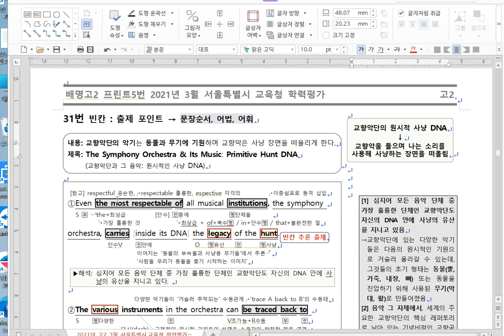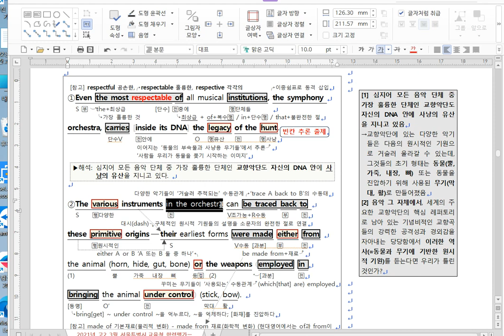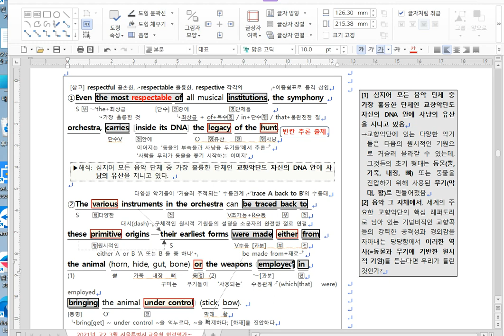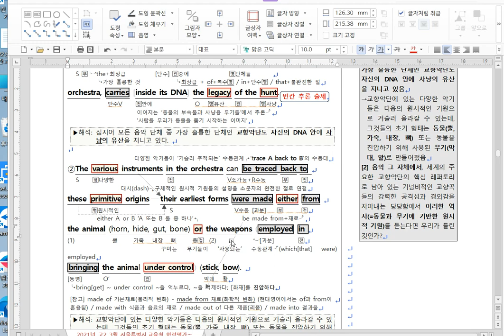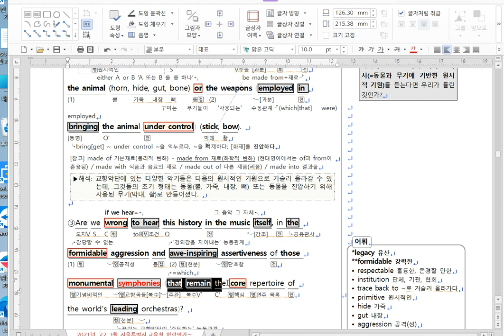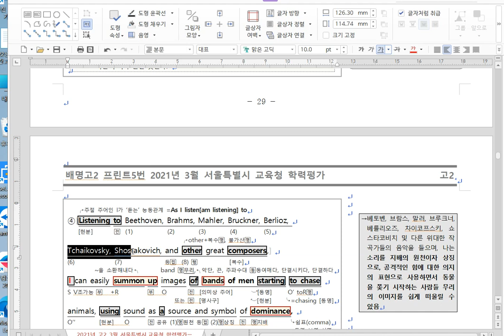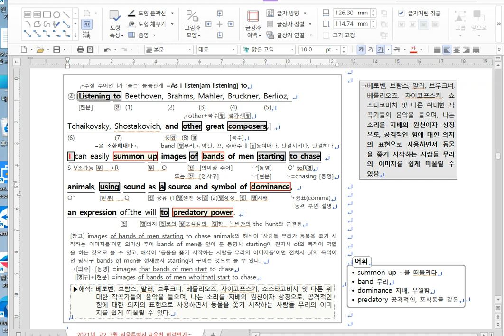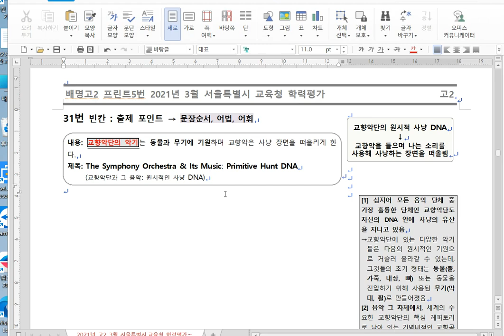21년3월 고2 학평 31번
21년3월 고2 학평 31번